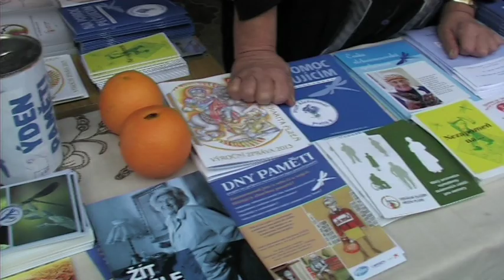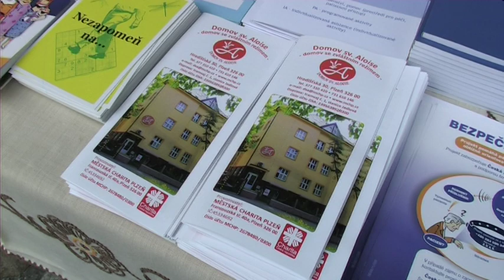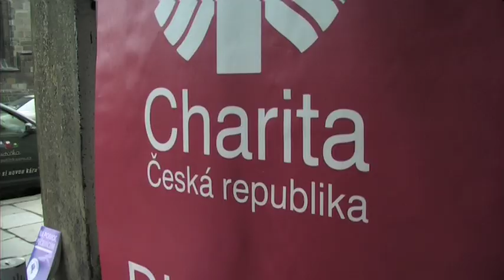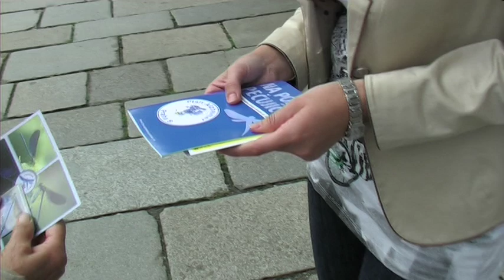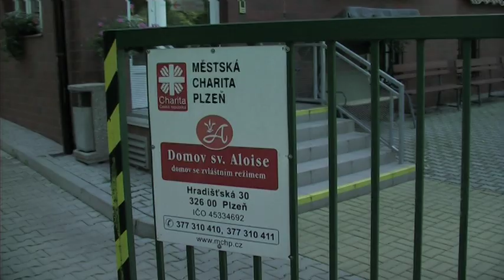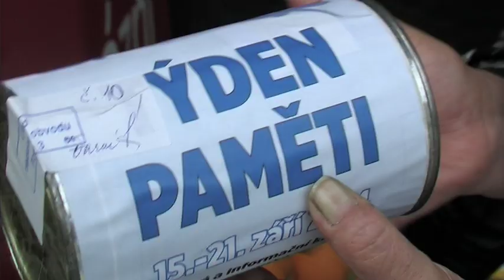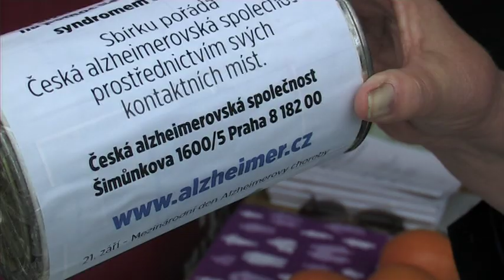17.9.2014 / Plzeň pod lupou - Týden paměti